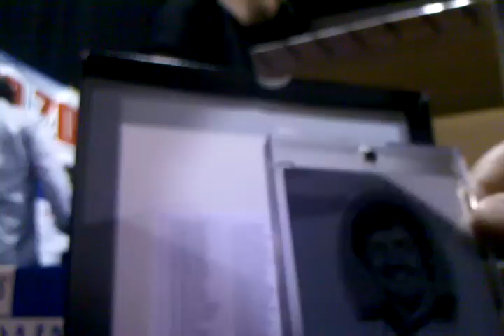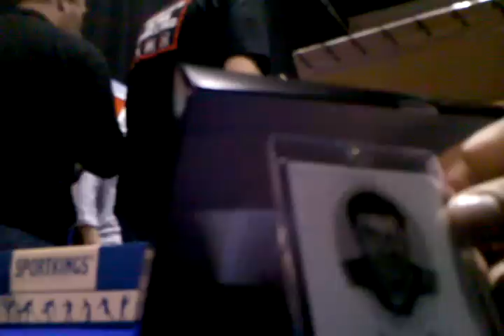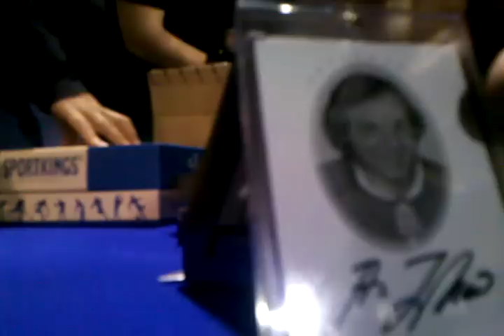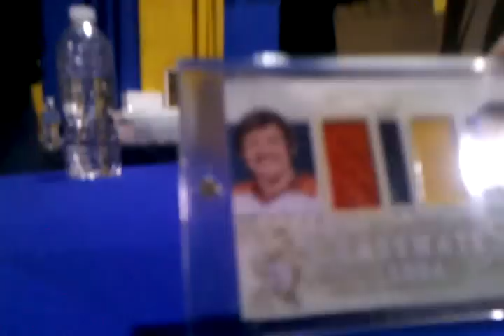Elmer - 2010/11 ITG enshrined Box Break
Last hit oh my!